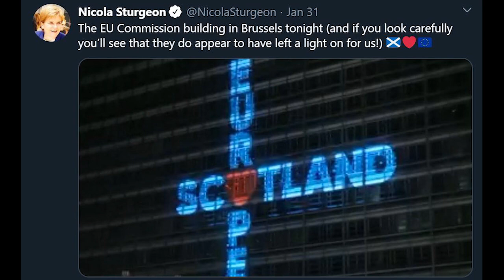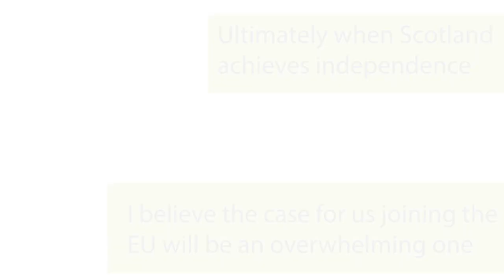Sturgeon says there is an overwhelming case for an independent Scotand to join the EU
Today (10 February) a journalist asked about the message projected on to the European Commission's main building, the Berlaymont, 'Scotland loves (heart) Europe' on 31 January when the UK officially left the EU.

A photo of the projection was tweeted out by Scotland's First Minister Nicola Sturgeon, saying 'if you look carefully they have left a light on for us'. The European Commission's Deputy Chief Spokesperson Dana Spinant said that the projection was a matter for the Belgian police.

Sturgeon met with the EU's chief negotiator for the future relationship of the UK with the EU Michel Barnier. Following the meeting, the First Minister addressed an audience at the European Policy Centre, a Brussels-based think tank. Sturgeon said: 'Strong support for the EU is one of the main reasons the SNP did so well in the recent UK General Election. Ultimately when Scotland achieves independence I believe the case for us joining the EU will be an overwhelming one."